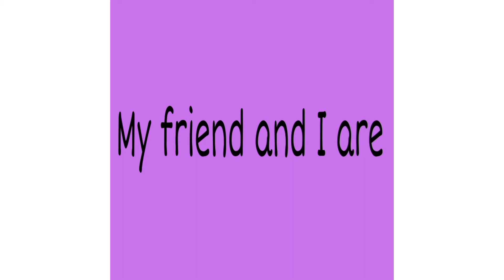Year 3 | Grammar : Verb to be